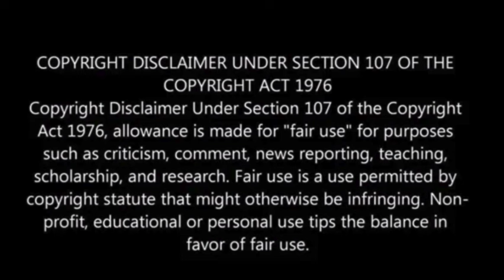Archaeologists unearth 4500-year-old Ancient Egyptian tomb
A groundbreaking discovery has been made in the necropolis of Saqqara, approximately 20 miles south of Cairo, where archaeologists unveiled an ancient Egyptian tomb carved into rock over 4000 years ago.

The tomb, a result of collaborative efforts between Egyptian and Japanese archaeologists, dates back between 2649 and 2150 BC and contains multiple graves and artifacts spanning different historical periods.

Confirmed by Egypt’s Ministry of Tourism and Antiquities, the tomb provides invaluable insights into the region’s history, according to Nozomu Kawai, the head of the Japanese team.

Among the treasures uncovered are a Second Dynasty child burial, a well-preserved alabaster vessel from the 18th Dynasty (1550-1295 BC), and terracotta statues depicting Isis and Harpocrates, Euro News reported.